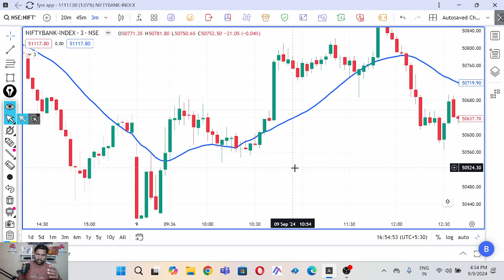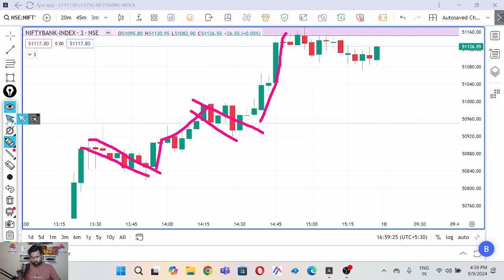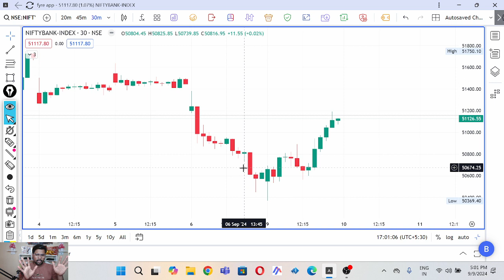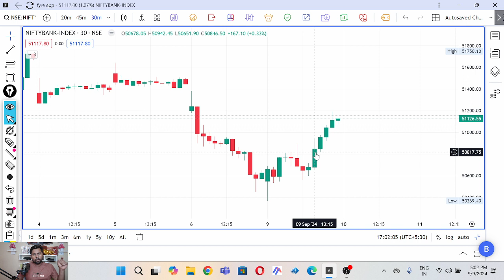price action से पता करो|पूरे दिन का मूव| price action free course